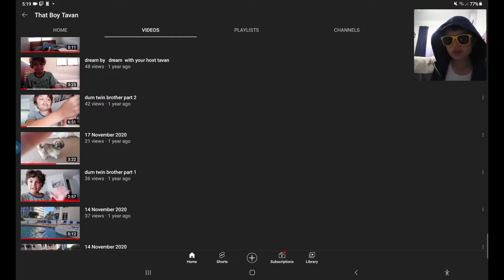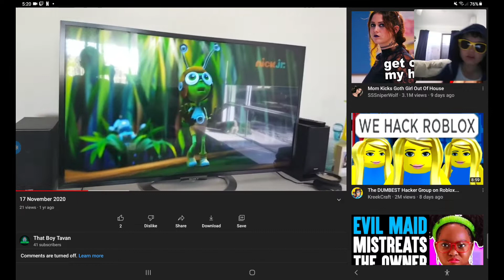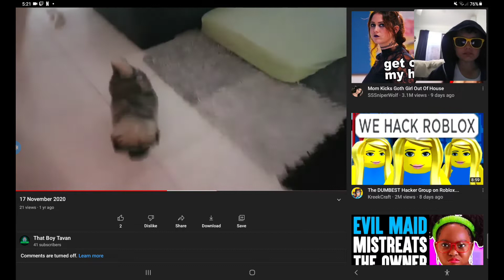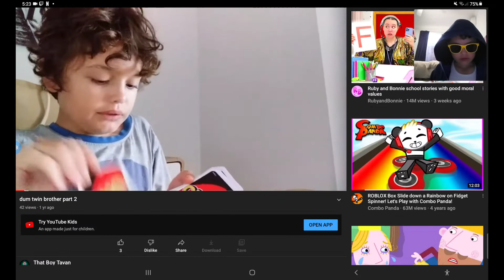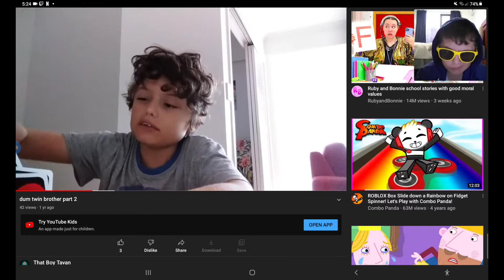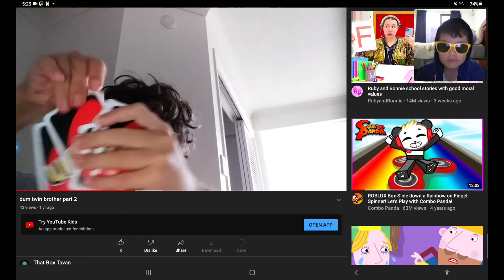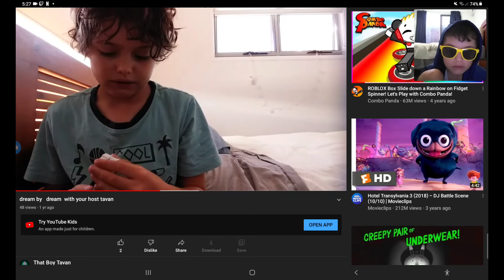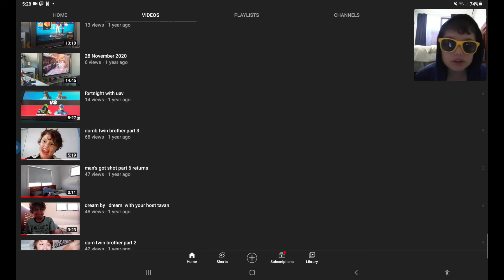watching all videos pt5